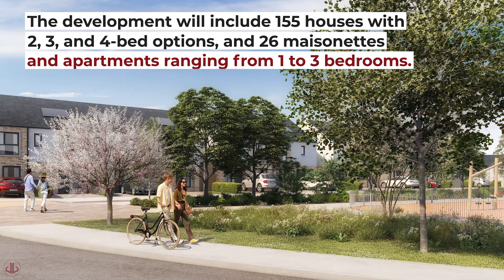Plans granted: Glenveagh’s new 181-unit large-scale residential development in Mullingar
Glenveagh Homes has successfully obtained planning permission with revised conditions for its large-scale residential development (LRD) in Mullingar, Co. Westmeath. Recently approved by An Bord Pleanála, following an appeal against the scheme by the public, it will feature 181 housing units within the townland of Rathgowan.

From the outset, 3D Design Bureau were appointed to create technical planning solutions, helping Glenveagh Homes to effectively demonstrate the development's potential impacts on its surrounding environment to the local authority. Our team produced detailed architectural CGIs and a range of verified view montages, from close-ups to long-range perspectives, which were important in supporting the planning application.

Furthermore, we delivered a comprehensive BRE Daylight and Sunlight Assessment report. This involved conducting an impact assessment on surrounding properties, including a neighbouring under-construction development, and a scheme performance assessment of the development itself, ensuring favourable levels of daylight and sunlight provisions were achieved.

The approved LRD will consist of 155 dwelling houses—offering a variety of 2, 3, and 4-bedroom semi-detached and terraced options—and 26 maisonette and apartment units, with configurations ranging from one to three bedrooms. Future residents will also benefit from extensive landscaping and approximately 0.85 hectares of open space, enhancing the living experience, a key element to all Glenveagh Homes residential schemes.

The development's approval comes with 25 conditions, outlined in the inspector’s report. One of these conditions requires the construction to be carried out in phases, in order to “ensure the timely provision of services and facilities, for the benefit of the occupants of the proposed dwellings and the satisfactory completion of the overall development”.

Additionally, at least 10% of parking spaces for apartments and duplexes must have working EV charging stations. The approved plans include a total of 265 car parking spaces and 452 bicycle parking spaces.

This video is copyright of 3D Design Bureau Ltd. 2024. All 3D renders, 3D animations, 3D walkthroughs, 3D imagery and CGI's in this video were created and produced by 3D Design Bureau.